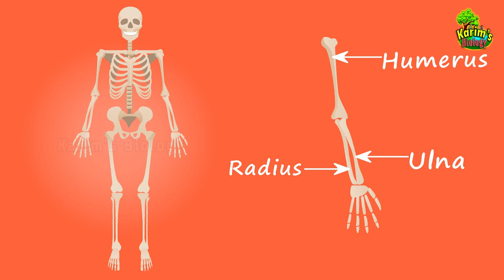Biology for Kids || The Skeletal System || Introductory Level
This video is meant for kids who want to know about the basic parts of Human Skeletal System..